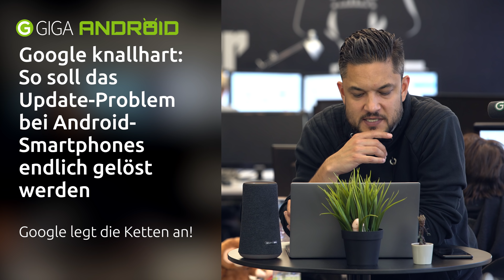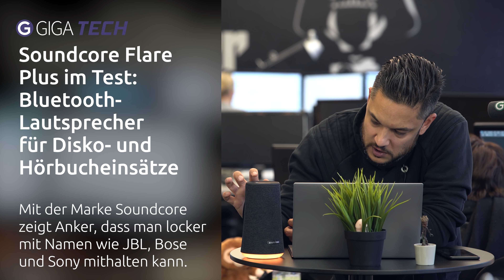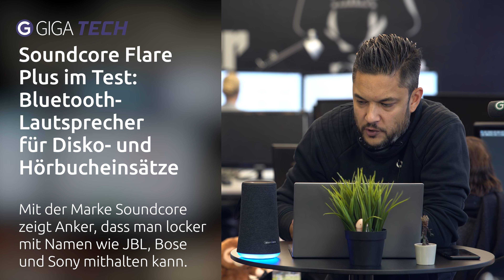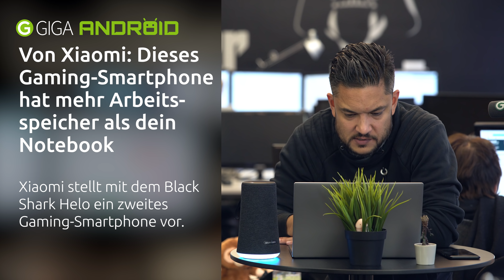WhatsApp-Sticker sind da, Samsung mit schickem Design-Update & Google ganz streng – TECH.täglich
☑️ Google knallhart: So soll das Update-Problem bei Android-Smartphones endlich gelöst werden

☑️ Endlich ist sie da: Auf diese geniale WhatsApp-Funktion warten wir seit Jahren

Wer wir sind: GIGA TECH ist dein Kanal für Smartphones, Hardware-News, App-Vorstellungen und Spiele-Empfehlungen. Bei uns findest du regelmäßig Smartphone-, Tablet- und Laptop-Reviews, Unboxings, Anleitungen, Vergleiche und Meinungen zu Android-, Apple- und Windows-Geräten. Hat dir das Video gefallen?